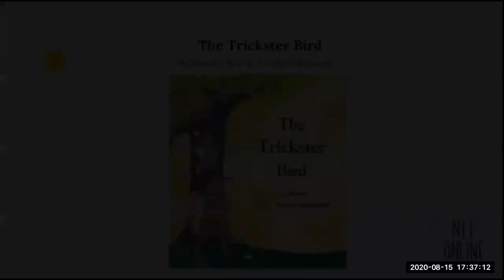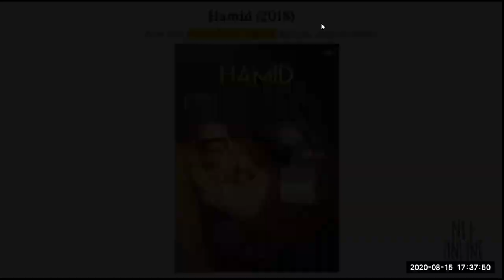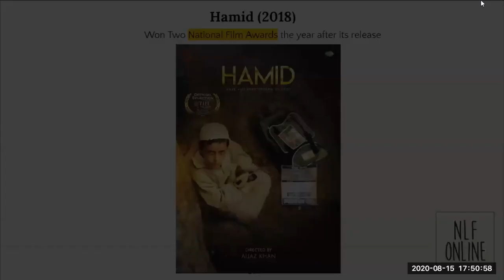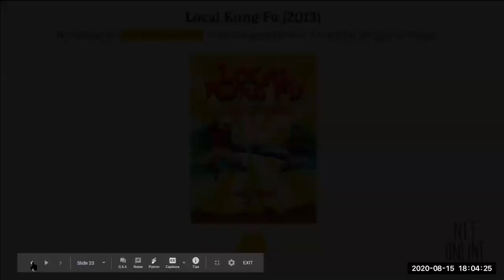NLF Online Launch: Panel Discussion on Peripheries: Boundaries on the Edge, Boundaries Within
Session 3
Panel Discussion on Peripheries: Boundaries on the Edge, Boundaries Within

This panel discussion will involve conversations around the conflicts in Kashmir, the Northeast, and Central India; their impact on the people from these geographies; their representation in works of film and literature; and the new identities that emerge in its wake.

Moderator: Siddhartha Sarma, Young Adult Author, Journalist and Historian
Panellists:
Aijaz Khan, Storyteller and Filmmaker
Kenny Basumatary, Filmmaker and Author
Rinchin, Children's Author and Social activist

Time: 5:30 pm to 6:30 pm IST (12:00 pm to 1:00 pm GMT)